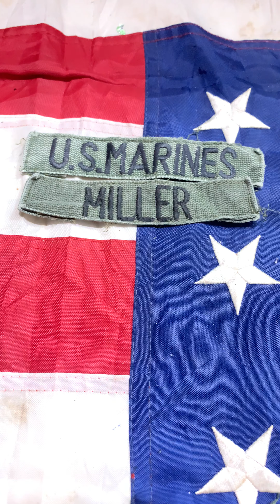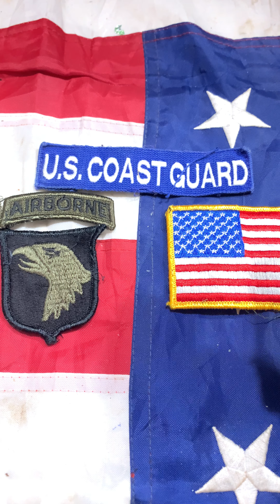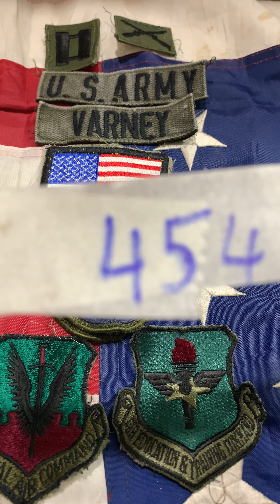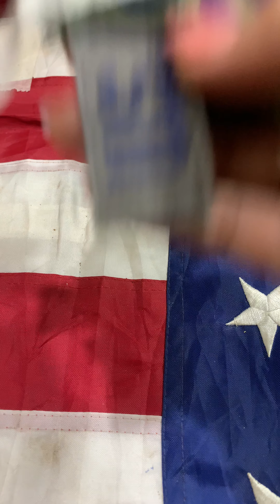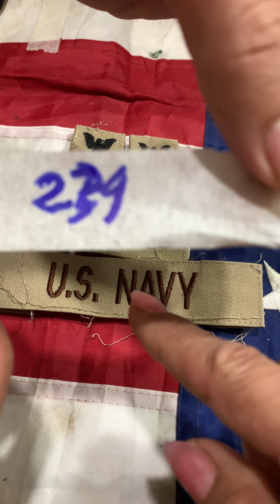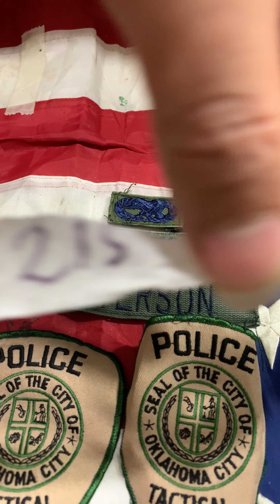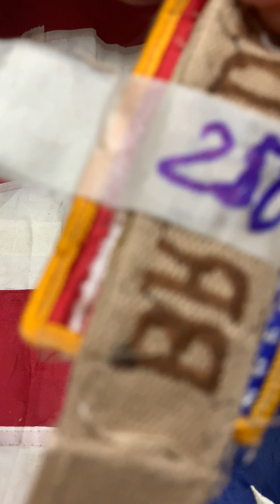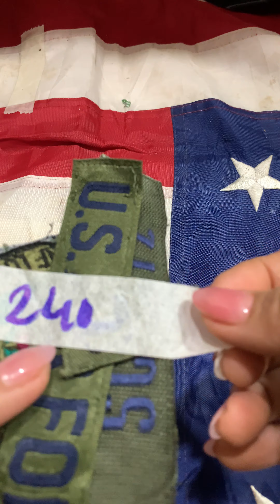Đồ lính mỹ - tem chuẩn mỹ lên M65 và áo túi chéo đẹp | tram nguyễn usa đaqk mil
E chuyên bán hàng quân đọi mỹ
Bếu ace thấy e chia sẽ video cho aec hũu ích
Xin sce cho e một live
Và chia sẽ cho nhiều ace khác được biết để cùng chơi đồ lính mỹ ạ
Và bấm vào chuông
Và bấp tiếp 1 lần nữa ở chỗ chông là chữ tất cả
Để được biết video mói nhats của e
E xin cảm ơn ạ